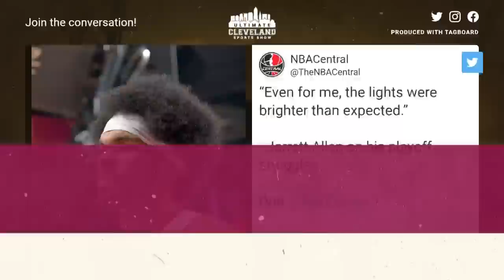Koby Altman: No Sweeping Changes Coming this Offseason | Should Cavs run it back w/ the same team?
Cleveland Cavaliers President Koby Altman addressed the media just two days after the Cavs were eliminated from the playoffs on their homecourt by the New York Knicks. When asked about the changes the Cavs will make during the off-season, Altman set the expectations of not expecting much. "we're going to look at what we can do to adjust, but there are no sweeping changes."